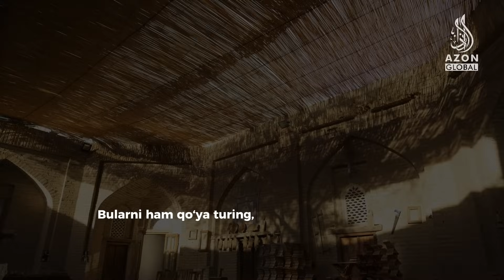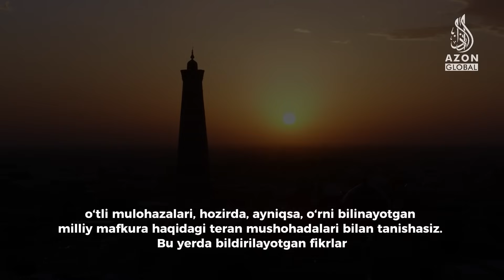"Amir Temur va Boyazid urushmasligi kerak edi" | "Asr shohidi" ko‘rsatuvi, 41-qism